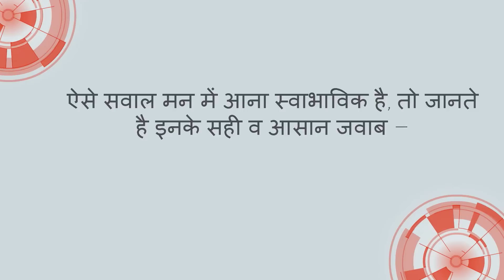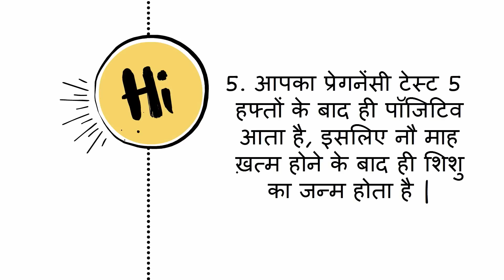प्रेगनेंसी 9 माह कि होती है या 10 माह कि ??/how many weeks and months in a pregnancy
प्रेगनेंसी 9 माह कि होती है या 10 माह कि ??/how many weeks and months  in a pregnancy-- This video will show you how many weeks and months baby stay in the womb.

22. What to keep in Hospital Bag in Hindi/ मैटरनिटी बैग में रखने योग्य जरुरी  चीजें
23. Good Sleep  during last trimester (6 - 9 months) of pregnancy in hindi/ चैन की नींद 6 - 9 माह  में
24. Cough and Cold During Pregnancy in Hindi/ कैसे पाए प्रेगनेंसी के दौरान सर्दी-जुखाम से छुटकारा
26. how to reduce belly fat -  the best ways in hindi/ पेट की चर्बी कम करने के दमदार उपाय
27. How Stem Cell Works? Different Stages of Stem Cell in Hindi/कैसे काम करता है स्टेम सेल
28. What is Stem Cell for new born baby  - Complete Information in Hindi/स्टेम सेल क्या है व इसके फाएदे
30. Which food should be avoided during Breast Feeding in Hindi/ स्तनपान के दौरान क्या ना खाए
31. How to get fair skin of baby in Hindi???/ कैसे पाए शिशु की त्वचा में निखार
32. what/why to eat during 0 - 9 months of pregnancy  in hindi? प्रेगनेंसी के दौरान क्या और क्यों खाए ?
33. Causes of Bleeding and Spotting during Pregnancy in Hindi/प्रेगनेंसी के दौरान ब्लीडिंग होने के कारण
About my channel Womencorner:
 Hello Beautiful,